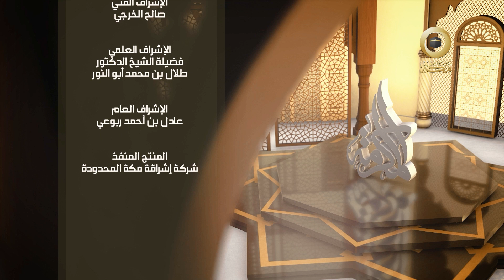أم المؤمنين خديجة بنت خويلد رضي الله عنها | معظّمون | المكرمة | قناة مكة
برنامج المكرمة واجهة إعلامية واسعة للتعريف بمكة المكرمة وكعبتها المشرفة وآياتها البينات وخصائصها الباهرات ورجالها العظام وتاريخها المجيد ومن بعث فيها من الرسل وما نزل بها من الكتب وما أودع الله فيها من الهدى والفضل

معظمون واحدة من مسارات برنامج المكرمة الذي يعنى بإبراز أهم الإنجازات المتحققة بمكة المكرمة على يد شخصيات تاريخية مختلفة ومتفرقة تأكيدًا وتعزيزًا لانتماء أهل القبلة لكعبتهم الشريفة

هذا المسار من تقديم: الدكتور جمال بن فضل الحوشبي
وضيفا المسار الدائمين: الدكتور فخر الدين الزبير والدكتور يوسف بن عبدالله الباحوث